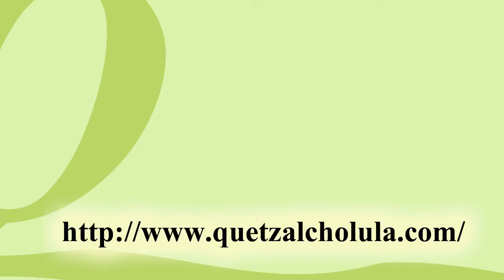San Jose Tlautla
San José Tlautla, pertenece a San Pedro Cholula: JJET